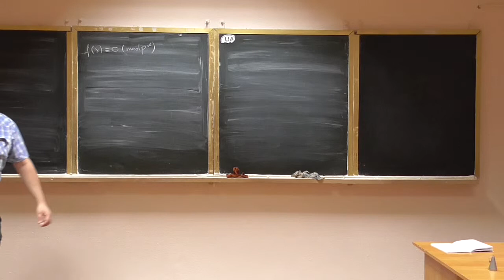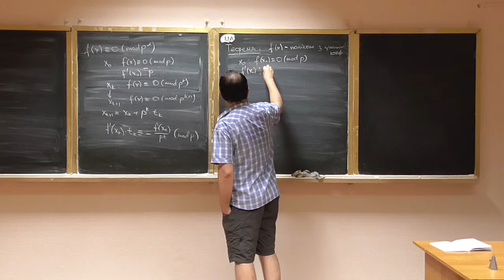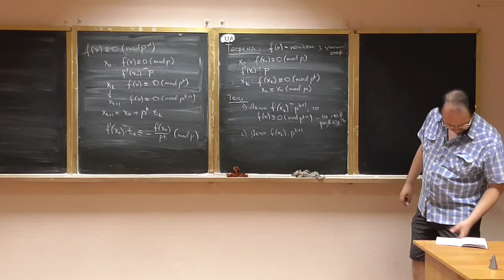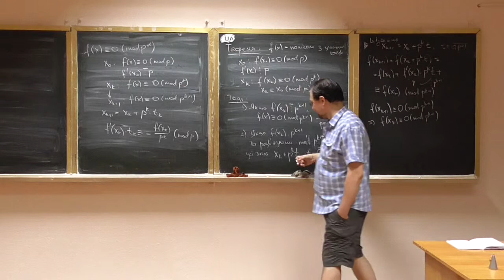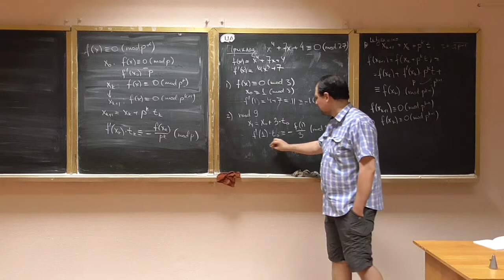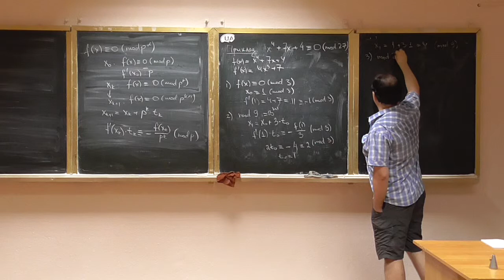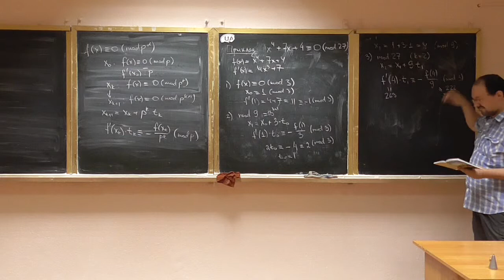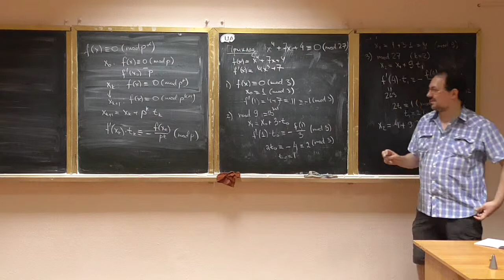Основи теорії чисел, лекція 11-1: поліноміальні порівняння за модулем степеня простого числа (2)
Розглянуто такі питання:
-- перетворення розв'язків поліноміального порівняння mod p у розв'язки mod p^k (випадок другий, вироджений);
-- приклад розв'язування поліноміального рівняння.